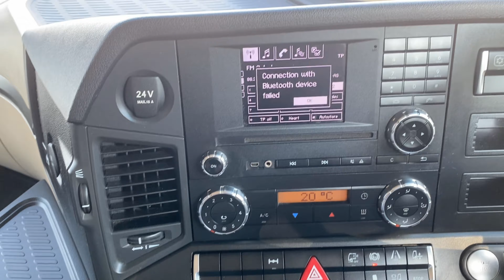MERCEDES ACTROS 1824 *EURO 6* 4X2 DEMOUNT CHASSIS CAB 2018 - BV67 OUU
Mercedes 240 Bhp Euro 6 Engine, Semi Auto Gearbox, Front and Rear Ecas Air Suspension, 22'4" Demount Subframe, Tuck Away Tail Lift, High Roof Twin Sleeper Cab, Electric Windows / Mirrors, Air Conditioning, Fridge, 5.8M Wheelbase.